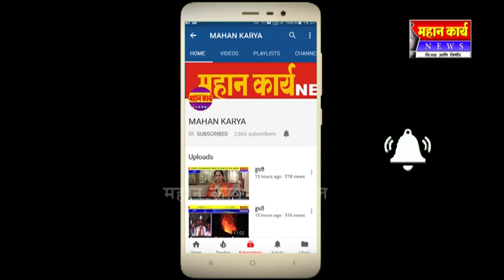बेडकिहाळ - अनुवाद साहित्यिक डॉ.डी.एस.चौगुले यांना मातृशोक